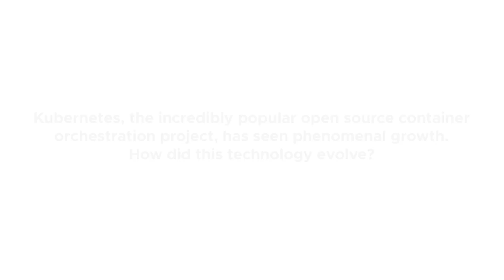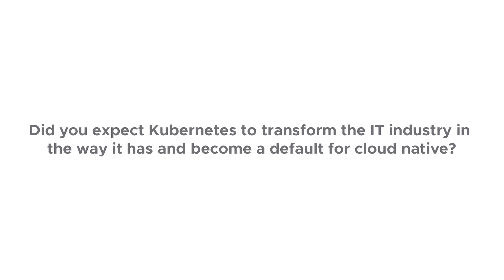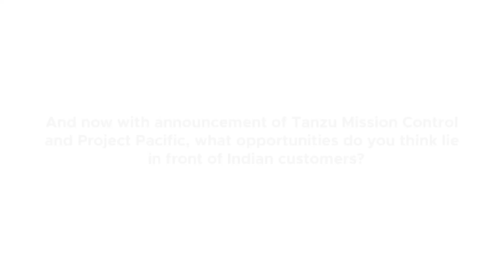Joe Beda talks Kubernetes, Project Pacific and Tanzu Mission Control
With Tanzu and Project Pacific, VMware is transforming itself into a formidable next-generation developer platform and infrastructure services provider, all based around Kubernetes and application containers.

Joe Beda, Principal Engineer for Cloud-Native Apps at VMware, answers all things Kubernetes and what customers can expect to gain from new technologies like Project Pacific and Tanzu Mission Control.